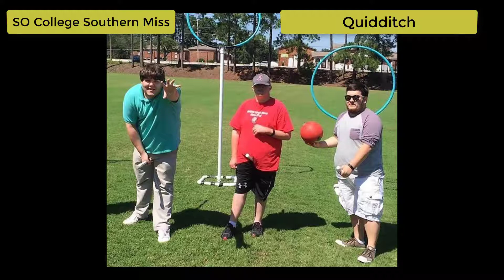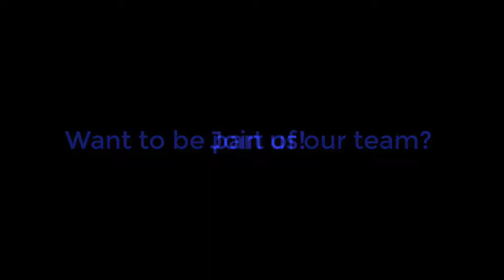SO College Video